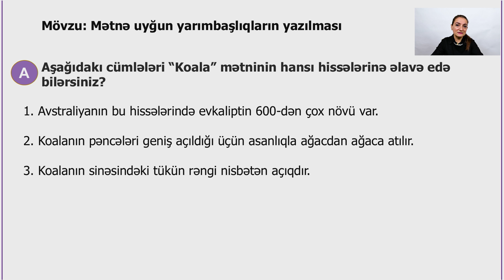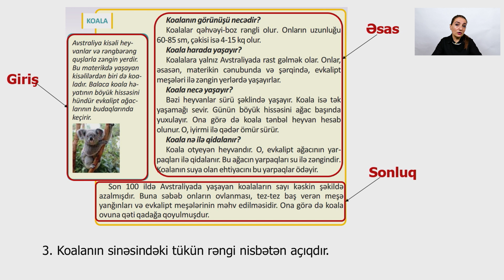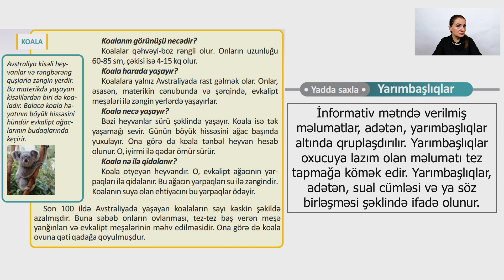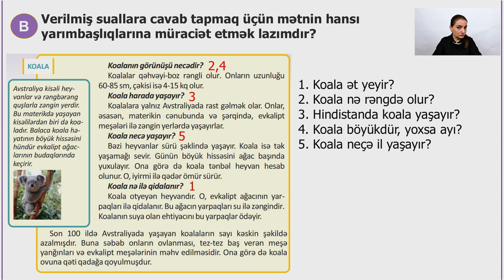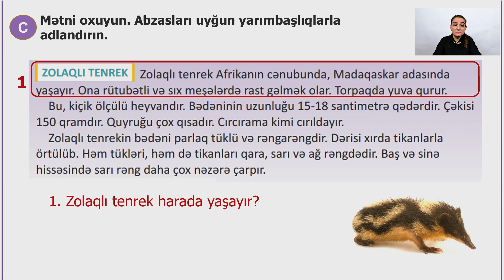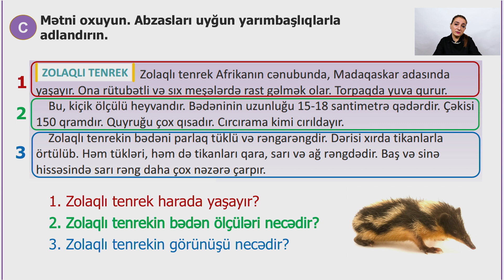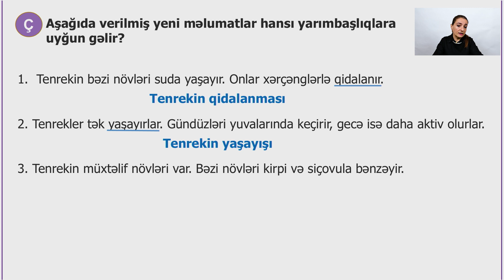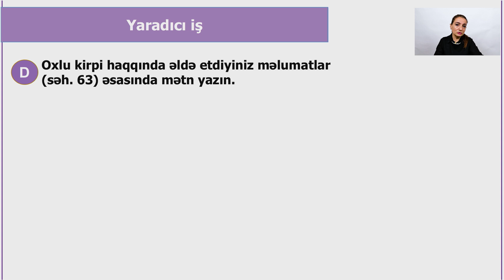Rəqəmsal məktəb - Azərbaycan dili III sinif - Mətnə uyğun yarımbaşlıqların yazılması